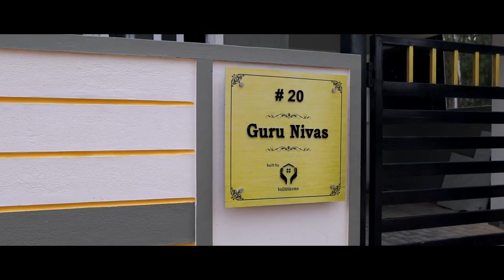My Dream House Construction Journey in Bangalore | Mr. Girija buildAhome Home Construction Review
Watch, as Mr. Girija Panigrahi's experience of building dream home with buildAhome & his feedback on buildAhome Construction Company. His home construction journey from scratch with buildAhome construction company in Bangalore.

Project Details:
Location: Bellandur
Cost: 54 Lakhs
Number of Floors: G+3 Floors
Package: Standard
Duration: 12 Months

Why buildAhome?
🏡buildAhome is a one-stop solution for all your home construction needs, providing the most comprehensive turnkey solutions for dream home. We are just a call away. In this market of unorganized sectors, we are professionally providing an in-house home construction service for clientele ranging from moderate to premium.

🏣 HOME CONSTRUCTION ON TIME ⌛ WITHIN BUDGET 💳 QUALITY BACKED BY WARRANTY

➡️TIMELY DELIVERY
Our home construction projects will be handed over on time as per the given schedule. If there is any delay in handover, we pay a penalty for every day we delay.

One lump sum cost till the completion and handover of the home construction project.

➡️CONSTRUCTION GUARANTEE
1 year construction guarantee and 10 year waterproofing warranty for constructed homes

➡️NO SUBCONTRACTING
Architecture, Structural, Construction, Electrical, Plumbing, Interiors - Complete in-house team with no subcontracting

➡️350+ PROJECTS & HAPPY CUSTOMERS

➡️1.2M+ TOTAL SQFT BUILT

Looking for the best Home Construction Company in Bangalore, Chennai, Mysore? Here is the process:

1️⃣First Submit your requirement
And our technical experts will understand your requirement & have a free consultation about your home construction

2️⃣Fill up the requirement on the Google form & have Interaction with Architect for detailed discussion on the building design

3️⃣Agreement signing between clients & buildAhome
We assist to get the Plan sanctioned by Govt. approval bodies

4️⃣From the initial kick-off till each construction step
There will be Site Engineer on site

5️⃣Completion and Handover by buildAhome team.

⭐Turnkey Home Construction prices start from Rs.1470/- sq.ft including Architecture, Structural Designing, Government Liaison, Construction, Electrical, Plumbing & Landscaping.

Video Highlights:
0:00 - Introduction
0:10 - Meet the Owner of the House
0:50 - Mr. Girija takes you on Home Tour
1:14 - Why buildAhome construction company?
1:38 - End to End Home Construction Solution
2:50 - Build Your Dream Home with buildAhome